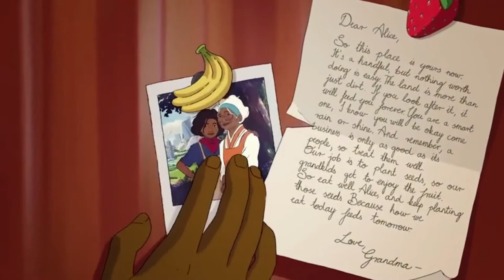SolarPunk Farming in the Future Utopia [Anime]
Solarpunk inspired commercial "Dear Alice"
produced by Animation company
The Line Animation Studio - Chobani.

"Dear Alice

So this place is yours now.
It's a handful, but nothing worth
doing is easy. The land is more than
just dirt. If you look after it, it
will feed you forever. You are a smart
one, I know you will be okay come
rain or shine. And remember, a
business is only as good as its
people, so treat them well.
Our job is to plant seeds, so our
grandkids get to enjoy the fruit.
So eat well Alice, and keep planting
those seeds. Because how we
eat today feeds tomorrow.

Love Grandma"